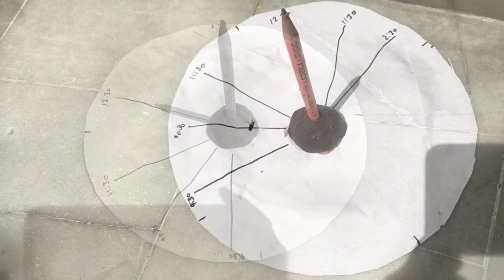Sundial Activity on Summer Solstice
What we need:

A paper plate
A pencil
A sketch pen
A ruler
Dough / clay
Sunny spot

How to do:

Place the paper plate in an open space that is directly in sun for most of the day.